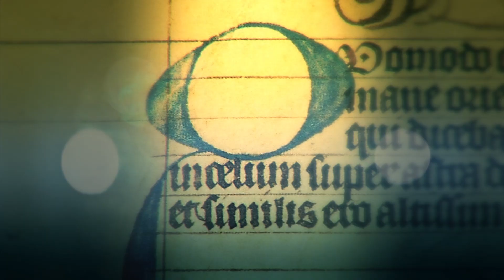26 de mayo día de Santa Mariana de Jesús, Santo del Día - Tele VID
Conoce un poco de la historia de cada uno de los santos en su día. Hoy 26 de mayo celebramos el día de Santa Mariana de Jesús.